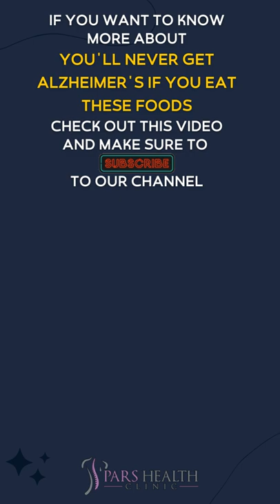You'll Never Get Alzheimer's If You Eat These Foods That Improve Memory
The best foods to improve memory and prevent Alzheimer's disease
We'll be talking about these items in this video:
- Cherries
- Dark Chocolate
- Coconut oil
We will answer these questions in the long version of this title:
- How to avoid Alzheimer's disease?
- What is Alzheimer's disease?
- Which foods stop Alzheimer's disease process?
- How to stop Alzheimer's disease?
- What are the best foods to prevent Alzheimer's disease?
- What are the best foods to boost the brain?
- What are the memory booster foods?
- What are brain booster foods?
- What are the foods that boost memory?
- What are the foods that boost brain and memory?
- How to have a healthy diet?
- Which foods boost brain function?
- Which foods are beneficial for brain function?
- Which foods are good for memory?
- How to boost brain function?
- How to improve memory?
- How to improve brain function?
- How to control brain power?
10- Cherries
Nutritionists have discovered that the antioxidant combinations and anthocyanins that provide cherries a clear red color have anti-inflammatory effects but do not have any possible side effects. Cherries are also effective in platelet production and function. Cherries and fruits like the berry family, such as raspberries and strawberries, all have antioxidants and anti-inflammatory substances that help decrease inflammation and oxidative stress in the brain.
9- Turmeric
Plaques that gather in the brain seem to help spread the decline of brain cells and lead to Alzheimer's disease. A study demonstrated that curcumin in turmeric is a helpful substance that kills brain plaques.
8- Dark Chocolate
Researchers have shown that the flavonoids in cocoa improve blood flow to the brain and may support the body against conditions that decrease blood flow to the brain (such as dementia and stroke). To achieve the most out of it, buy low-sugar, high-cocoa chocolate.
7- Walnut
Research on the brain-aging process has shown that a balanced diet including walnuts helps enhance practical and mental skills in older people. Experts believe the mixture of polyphenols, omega-3 fatty acids, and other bioactive substances in walnuts is responsible for this beneficial effect.
6- Omega-3
Studies show that individuals who ate an average of three servings of oily fish a week were about 48 percent less likely to develop Alzheimer's. These people had remarkably higher levels of omega-3 fatty acids in their blood. Salmon, a fatty fish, a great source of omega-3 essential fatty acids and other essential nutrients like vitamin D and B12, helps prevent some disorders. Eating at least 2 or 3 servings of oily fish a week helps provide anti-inflammatory compounds.
5- Coconut oil
Coconut oil can help stop Alzheimer's and other brain issues. Coconut oil decreases the impacts of ampoules on cortical neurons, according to a 2014 study published in the Journal of Alzheimer's Disease. The peptide is one of the features of this disease. In addition, triglycerides in coconut oil help restore nerve lining and enhance cognitive function. Use cold, pure coconut oil for overall brain health.
4- Green tea
Green tea is an extremely rich source of a flavonoid called catechin. Many studies have found the health advantages of green tea, including its ability to lessen the risk of cancer and reversible neurological diseases. The ability of green tea to support and control weight has also made it a popular choice in many health-promoting diets. In a study in 2018, scientists looked at the tea- and coffee-drinking habits of people older than 65.
3- Apple
There is more than one reason to consume an apple a day. Research has shown that quercetin, abundant in apple peel, protects the brain against damage connected with Alzheimer's disease and other mental and neurological diseases. Other studies have shown that eating apples may help lessen cancer risk.
2- Asparagus
Research has revealed that people with folate deficiency are 3.5 times more likely to have Alzheimer's. Utilize asparagus as an alternate additive in your diet to ensure you obtain enough folate, as one cup of asparagus delivers some of your daily folate requirements.
1- Vitamin B12
Vitamin B12 supports the body's nerve process, and its deficiency can generate a variety of signs, including memory loss. However, taking vitamin B12 in its absence may not boost memory in Alzheimer's patients. Intake foods rich in vitamin B12 such as meat, fish, poultry, eggs, milk, cheese, dried beans, avocados, whole grains, and soy milk.